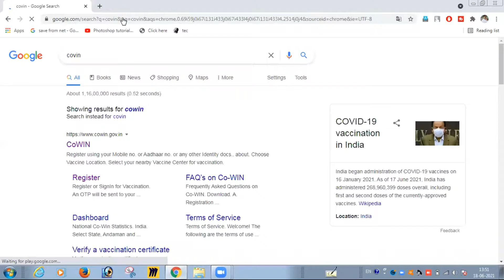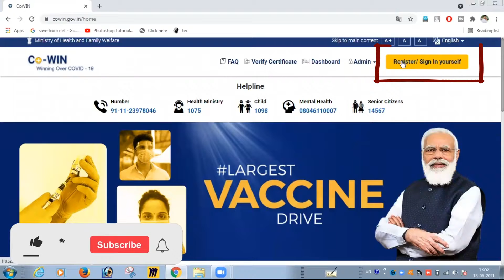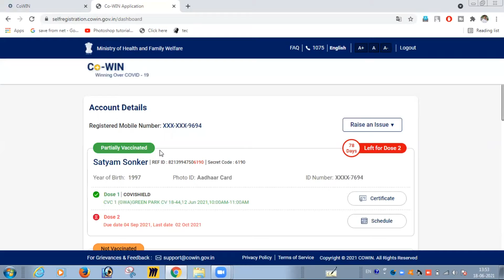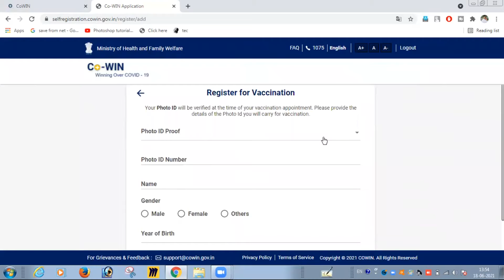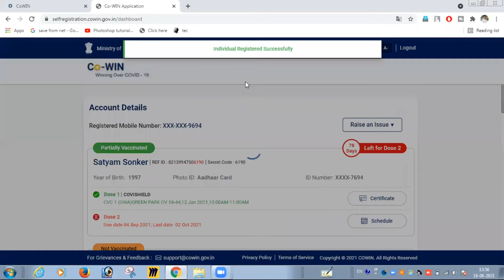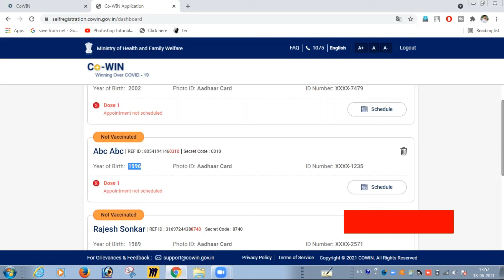How to register for covid vaccine | register for covid vaccine 18+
[0:00] intro
[1:30] How to register for covid vaccine
[3:00] covid vaccine certificate download
[4:30] covid vaccine booking kaise karen
[6:00] vaccine appointment kaise le

😊 Video Ko Pura Dekhna Aap 🔥 😁

This channel is aims to teach Basic Internet concepts to Hindi and Urdu speaking people around the world. We will cover topics that are not generally taught in any class and by watching our videos you can learn how to use the Internet better. The Internet is one of mankind's best invention and we hope that you can learn how to use it better by watching our video

Thumbnail Credit: Avanish Kamal